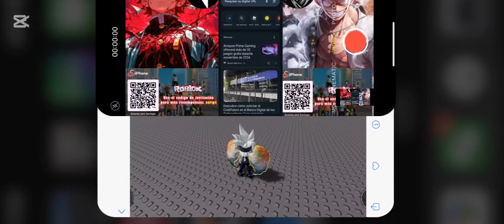😱 CORRE!! NUEVO EXECUTOR DELTA 100% ACTUALIZADO 🥳 PARA CELULAR Y PC | SCRIPT PARA ROBLOX DE CELULAR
MUY BUENAS MIS CAMPIONES EL CANAL , AHORA ESTA EN PATROCÍNIO CON ESTA APP , QUE ESTA BRUTAL 😍 AQUI LES DEJO MI LINK DE INVITACION

SI ENTRAN DIRECTO POR LA PLAYSTORE O APPLE
ESTE ES MI CODIGO : SCRIPT

🤝 LINK DIRECTO SOLO PARA MIEMBROS DEL CANAL🔥

🖥️ EJECUTADORES QUE YO RECOMIENDO 🔗✅

• Todos Los Script en mi Pagina 🏆